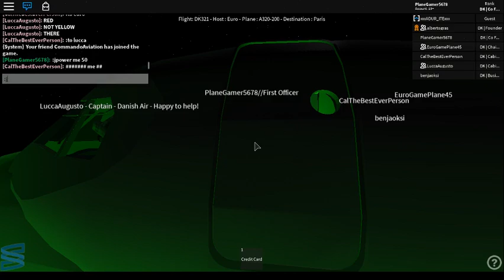Danish Air Flight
Welcome to another official 2018 ROBLOX Flight!

Kwe'! Yes, I took Jordanian Airlines. I kinda say I wanna work here, but that at the same time I do not. One reason: LAG!

꧅PlaneGamer5678꧅#6174

Peace Out Everyone!